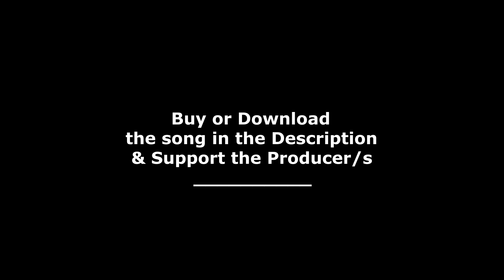Similar Outskirts - Tectonic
Follow The Producer(s):
Similar Outskirts:

dh dubstephorror  dsh